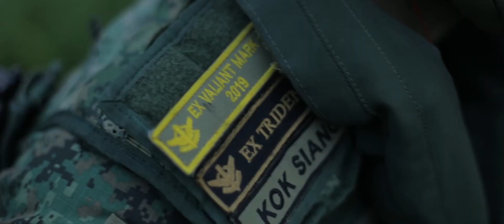Valiant Mark 19: Building Camaraderie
U.S. Marines and Soldiers from the Singapore Armed Forces participate in exercise Valiant Mark 2019 on Bedok Camp II, Singapore, Apr. 28, 2019.

Exercise Valiant Mark 2019 is a bi-lateral exercise between Singapore and the United States which builds international relationships and exchanges tactical knowledge of conventional and heliborne operations. (U.S. Marine Corps Video by Sgt. Antonio R. Campbell.